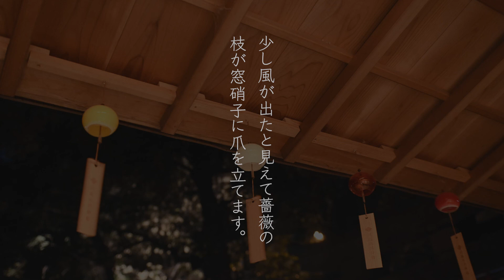【和の音】夜の二人 高村光太郎 朗読：野村達也【朗読】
夜の二人
高村光太郎
朗読：野村達也